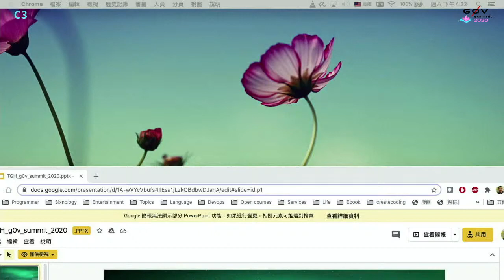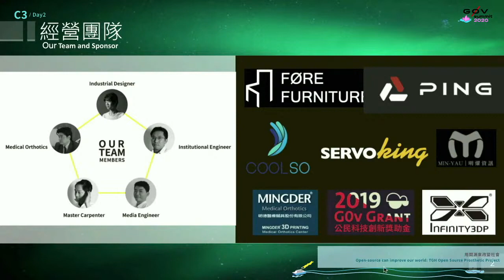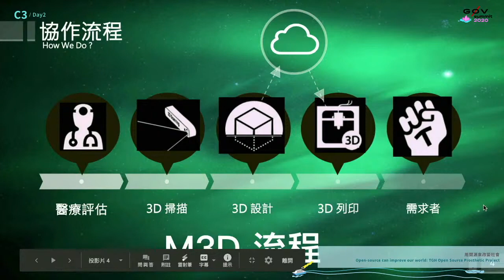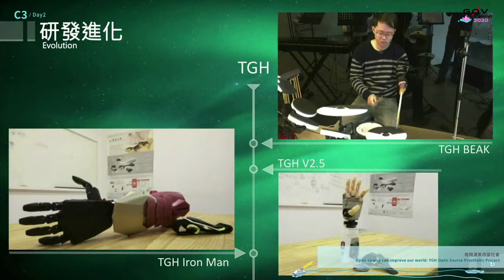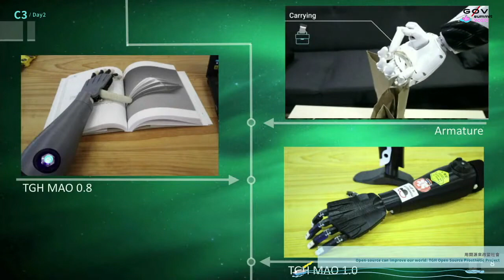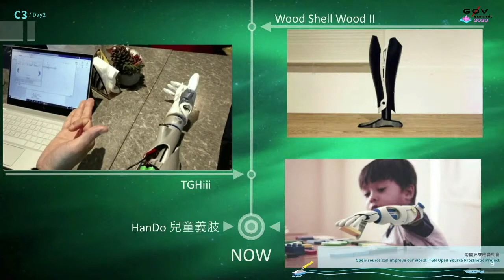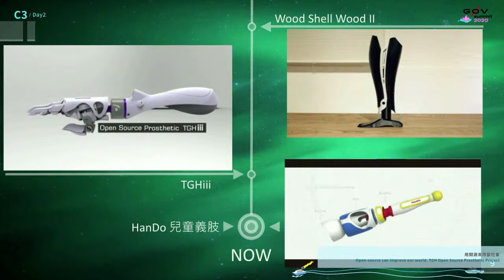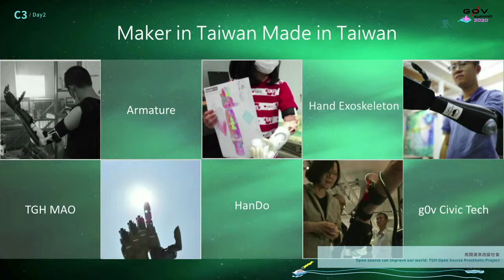用開源來改變社會 | g0v summit 2020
議程名稱：用開源來改變社會
Topic: Open-source can improve our world: TGH Open Source Prosthetic Project